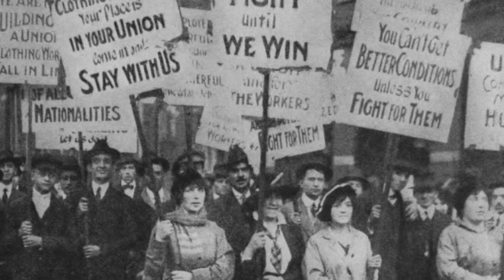UICUF Faculty ❤️UIC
College of Urban Planning and Public Affairs professor Kathleen Yang-Clayton discusses her teaching in relation to UIC's history of social justice and advocacy.